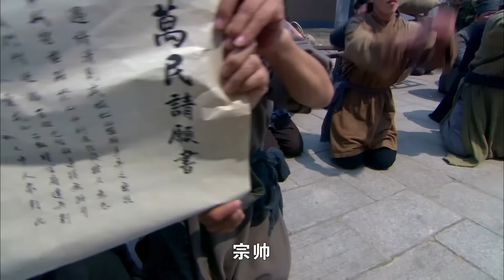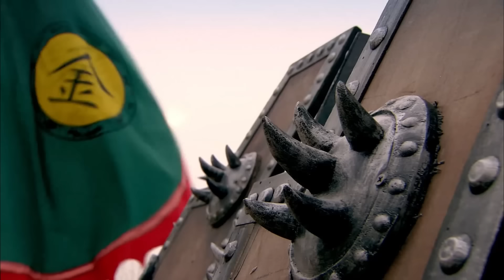⚔️功夫小伙赤手空拳勇闯敌军大营，以一敌百激战敌军！ ⚔️